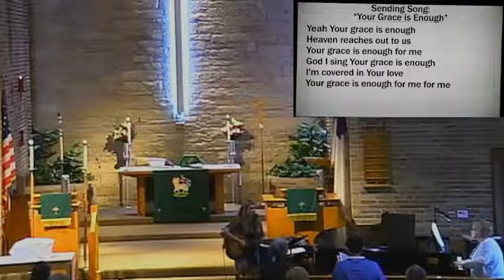Griffith Lutheran Church | 9/18/22 | Sunday Worship Service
Thank you for joining us for our modified worship service for the 15th Sunday after Pentecost. This modified worship service includes:

FIRST READING: Amos 8: 4-7
PSALM: Psalm 113
SECOND READING: 1 Timothy 2: 1-7
HYMNS: Great Is Thy Faithfulness; God of the Poor; Give Thanks; He Has Made Me Glad; Your Grace is Enough